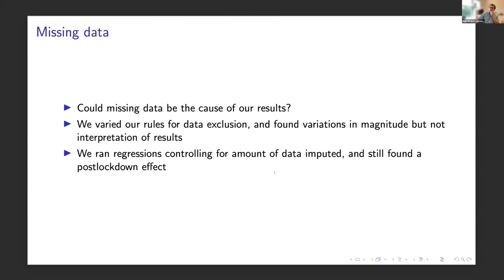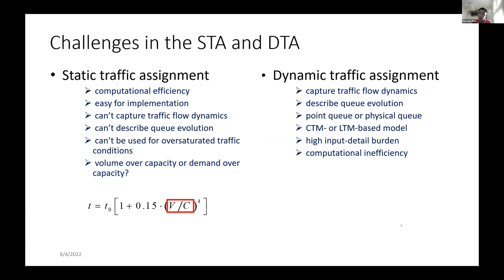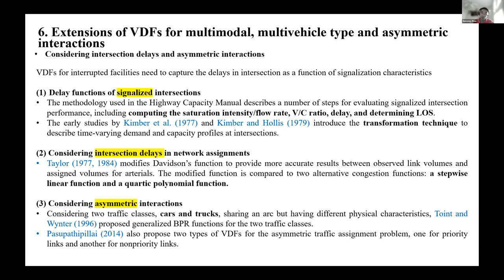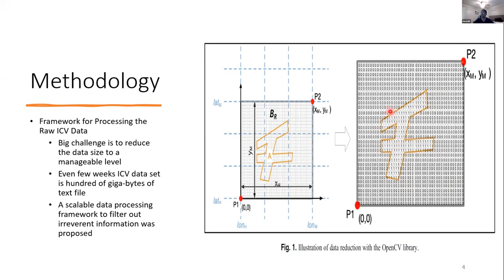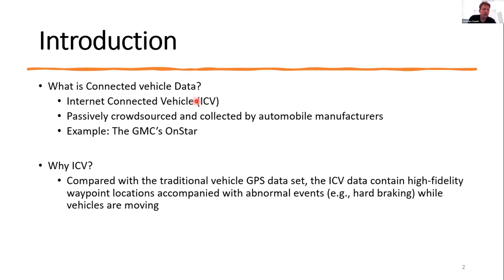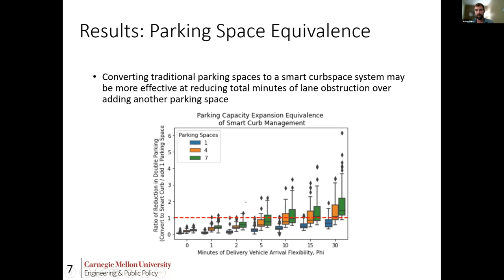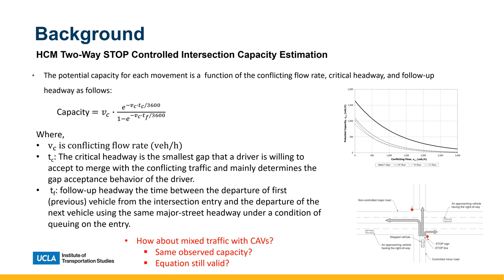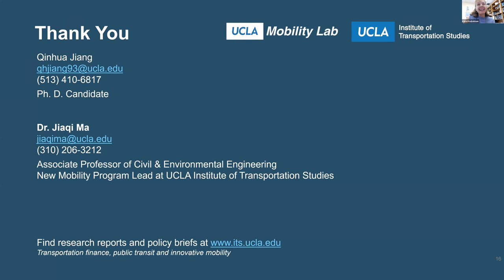BTR #4 Aug 2022 Western - Traffic Flow and Congestion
Detailed program:
Moderator: Christian Claudel
1. [0:00:00] Rush hour-and-a-half: traffic is spreading out throughout the day post-lockdown - Matthew Wigginton Bhagat-Conway and Sam Zhang
2. [0:06:52] A review on volume-delay-functions: connecting theoretical fundamental, practical deployment and emerging applications - Yuyan Pan, Jifu Guo, Yanyan Chen, Mohammad Abbasi, George List and Xuesong Zhou
3. [0:25:20] Developing novel performance measures for traffic congestion management and operational planning based on connected vehicle data - Swastik Khadka, Taylor Li and Qichao Wang
4. [0:44:16] Smart curbspace optimization reduces double parking, congestion and energy consumption - Aaron Burns, Constantine Samaras and Jeremy Michalek
5. [1:00:43] Developing highway capacity manual capacity adjustment factors for connected and automated traffic at two-way-stop-controlled intersections  - Dong Nian, Qinhua Jiang, Bastian Schroeder, Jiaqi Ma, Burak Cesme and Apoorba Bibeka